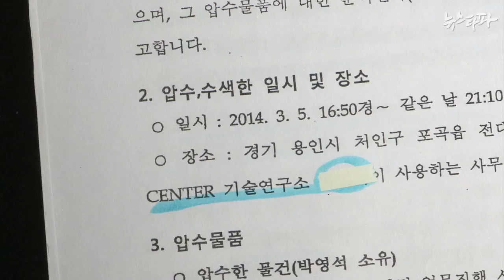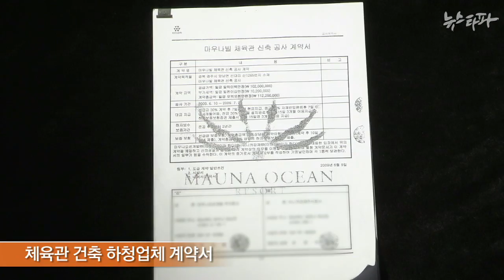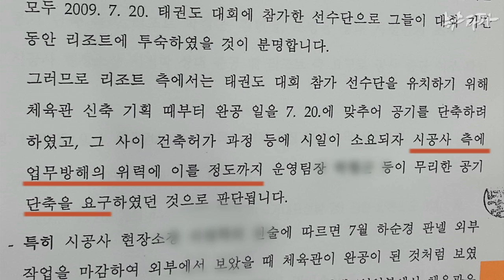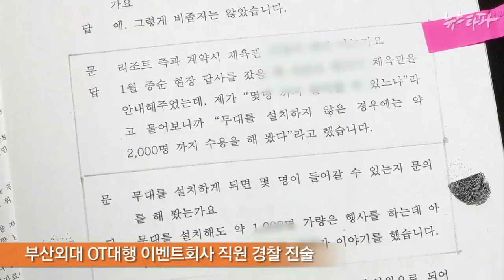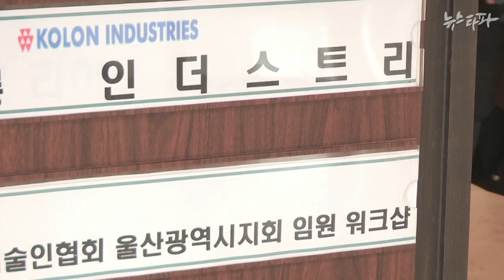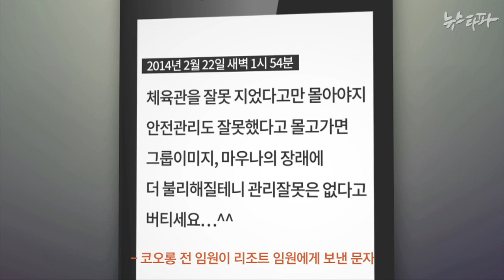뉴스타파 - [끝까지 간다] 마우나 참사 최고 책임자는 ‘하청업체’?(2015.2.3)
공무원도 모두 빠져나간 마우나 참사의 책임은  누가 졌을까요. 붕괴된 체육관 건설을 지휘한 코오롱건설과 관리감독 책임자인 리조트 대표는 기소조차 되지 않았습니다. 최고 실형을 받은 사람은 하청업체 대표입니다.